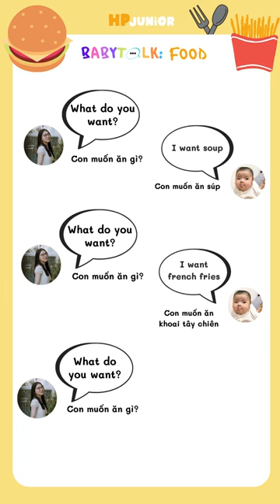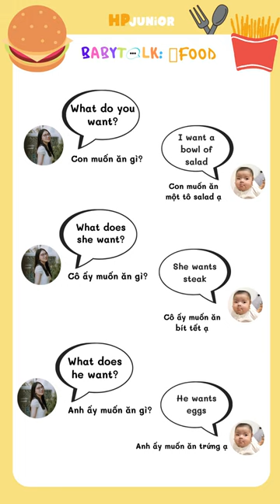FOOD (THỨC ĂN) | BABYTaLK PART 03 | Các mẫu câu giữa ba mẹ và con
HP JUNiOR là 1 dự án phi lợi nhuận được Hương thành lập hướng tới mục đích nâng cao khả năng dạy con ngôn ngữ nói chung và tiếng Anh nói riêng.
Dự án BABYTaLK:
🧀 BABYTaLK là gì?
- BABYTaLK là 1 dự án được Hương soạn ra dựa trên giáo trình EVERYBODY UP của nhà xuất bản đại học Oxford từ level starter-level 6 để giúp ba mẹ muốn trò chuyện bằng tiếng Anh với con.
- BABYTaLK là một chuỗi các video ngắn khoảng 1 phút.
Mỗi video là 1 đoạn hội thoại giữa ba mẹ và con về các chủ đề quen thuộc trong cuộc sống.

🧀 BABYTaLK dành cho ai?
Dành cho ba mẹ muốn tự dạy con học tiếng Anh tại nhà và các bé từ 3 tháng- 13 tuổi.

🧀 Học theo BABYTaLK như thế nào?
Trong mỗi đoạn hội thoại, Hương đều có ghi âm và nói ở tốc độ RẤT CHẬM để ngay cả ba mẹ không giỏi tiếng Anh cũng có thể nghe và bắt chước. BABYTaLK có 2 cách áp dụng chính:
- Dành cho các bé sơ sinh và các bé chưa biết nói: ba mẹ sau khi xem BABYTaLK sẽ bắt chước cách đọc để đảm bảo phát âm đúng và nói chuyện với con bằng những câu nói đó hằng ngày/ Mỗi ngày khoảng 15 phút (có thể chọn chủ đề bất kì không cần theo trình tự)
- Dành cho các bé khoảng 1 tuổi trở lên và đã biết nói (tiếng Việt): ba mẹ bật BABYTaLK, cùng con nghe và lặp lại sau mỗi câu hỏi và trả lời.

🧀 Tại sao nên follow dự án BABYTaLK?
- Điểm nổi bật nhất của BABYTaLK là cuộc hội thoại thiết kế DÀNH RIÊNG cho ba mẹ và con, giúp ba mẹ tăng tương tác với con bằng tiếng Anh.
- Các câu nói được đọc ở tốc độ RẤT CHẬM giúp ba mẹ dễ dàng nghe và bắt chước để có cách phát âm tiếng Anh đúng, không lo dạy con sai.
- Nội dung các cuộc hội thoại dựa trên giáo trình EVERYBODY UP của nhà xuất bản đại học Oxford (1 trong những trường đại học lớn nhất thế giới).

🧀 Làm sao để tham gia học cùng BABYTaLK?
Điều duy nhất cần làm là ba mẹ follow trang HP JUNIOR-Tự dạy con học tiếng Anh hoặc kênh Youtube HP JUNIOR để cập nhật video mới liên tục.